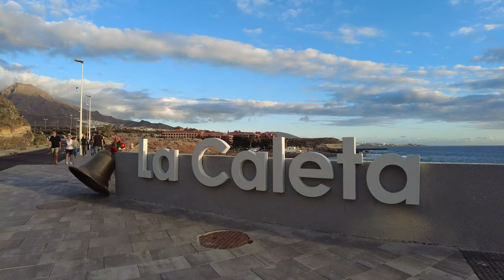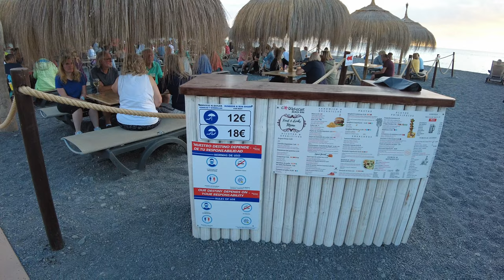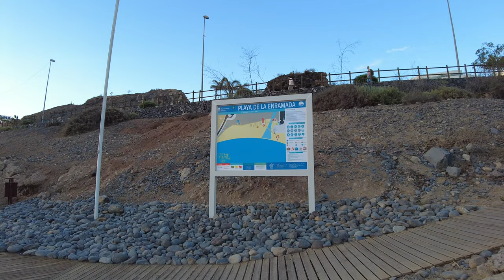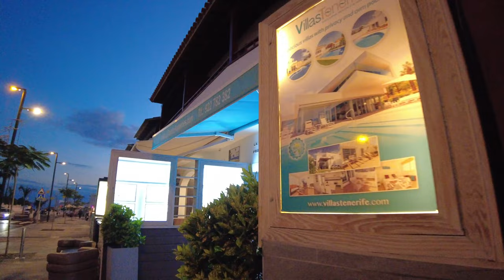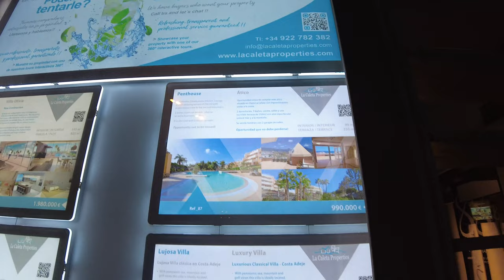Тенерифе 2021.Выпуск 2. Ла Калета удивила, что нового? Прогулка на закате /Tenerife 2021 La Caleta.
Посмотрим как изменилось это место, что там появилось нового пока мы ее не посещали. Вы сами все увидите, и вообще деревня ли это? А может курорт? Близость этой локации к лучшим пляжам и отелям острова, и в то же время некоторая уединенность и спокойствие, отсутствие толп туристов, создают особый уют этого места. В тоже время здесь расположены отличные рестораны и рыбные таверны на любой вкус и кошелек. В 1 км находится отличное поле для гольфа на 27 лунок, которое открыто круглый год и наконец возможность совершать пешие прогулки по прилегающим горным тропинкам, или любоваться закатами прямо из ресторана, как это приятно!

ENG
Watch Issue 2 about Tenerife 2021 and the Fisherman's Village of La Caleta. Let's see how this place has changed, what is new there until we visited it. You yourself will see everything, and is it a village in general? Or maybe a resort? The proximity of this location to the best beaches and hotels of the island, and at the same time, some privacy and tranquility, the absence of crowds of tourists, create a special comfort of this place. At the same time, there are excellent restaurants and fish taverns for every taste and budget. 1 km away there is an excellent 27-hole golf course, which is open all year round and finally the opportunity to hike along the adjacent mountain paths, or watch the sunsets right from the restaurant, what a pleasure! Let's take this wonderful walk together on sunset time I wish you all a pleasant viewing!